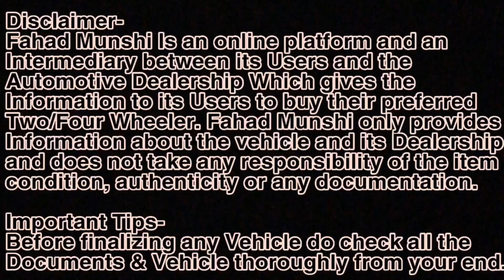Kharghar Used Car For Sale, Navi Mumbai Used Car Dealer, Second hand Car in Kharghar, low budget Car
New Dealership New Dhamaka 🔥|Cheapest Second Hand Cars in Navi Mumbai |Used Cars for sale Mumbai 🔥

Dasmesh Motors

Address 👇
Sector-5, Kharghar, Navi Mumbai, Maharashtra 410210

Map : Dashmesh Motors
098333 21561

Related search:
1) Used cars for sale
2) second hand cars in Mumbai
3) used cars in Mumbai
4) second hand cars in Pune
5) used cars in Delhi
6) second hand cars market
7) used cars
8) second hand cars
9) 2nd hand cars
10) low budget used cars
11)Used cars in Vashi Navi Mumbai
12) Second hand cars in Navi Mumbai
13) ASSAD MOTORS Mumbai
14) Used Cars in Goregaon West